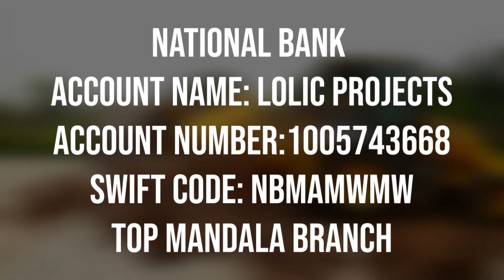SUPPORT THE NOAH'S ARK AUDITORIUM PROJECT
The man of Jesus Christ, Prophet F.T. Samuel unveiled a plan of a state of the art building project of NOAH'S ARK AUDITORIUM, in Michiru, Blantyre.
The two-year project is basically the construction of a mega church which will also be known as the city of signs, miracles and wonders for people across the globe. Below are some of the pictures of the project design.
National Bank
Account name: LOLIC Projects
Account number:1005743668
Swift code: NBMAMWMW
Top Mandala branch